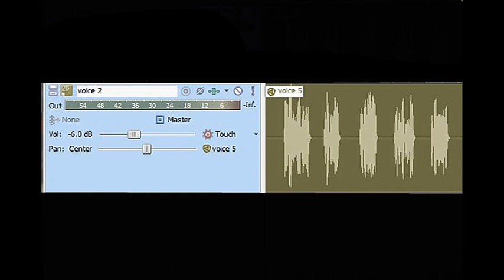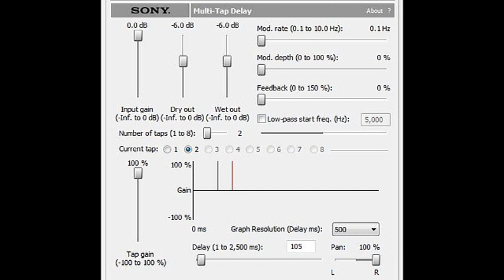HOME MUSIC RECORDING - Turning Mono To Stereo (Basics) - Linden Hudson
Here Linden Hudson suggests a way to put a little stereo ambience in your mono tracks to help them sound a little better in the mix. This tutorial is aimed at people who are producing their own song recordings using multi-track software. Linden uses Sony Acid Pro, but this works in other types of software as well. If you have voice tracks or guitar tracks that are recorded in mono, why not put some simulated ambient separation on the track for the mix. Sony acid has this effect called multi-tap delay. This means that you can set different delay times and pan them left and right. With different delay times left and right you can generate some stereo content. If you use short delay times and keep them turned low you can simulate acoustical stereo to some degree. Remember that one millisecond of delay is about how much time it takes for sound to travel one foot. The multi-tap delay module in Sony acid will allow you to do up to 8 delays and pan them all left and right. Just experiment and listen to the sounds created by these delays and notice the stereo that is generated. (Most reverb patches will generate stereo from a mono track as well, but you don't always want or need reverb).
Linden Hudson has been a sound engineer for 40 years. The first 20 years he worked in recording studios. The past 20 years he's worked location sound for film and video shoots.
Linden Hudson once wrote a song on one of the most famous rock albums in history. The song he wrote was "Thug" and it was on the ZZ Top "Eliminator" album. Then Linden spent 5 years suing ZZ Top for his money. This was a tough time for Linden as he had a new born son and was having a tough time paying his bills. Why do some stars treat people like this? Are they afraid of having one less Mercedes in the driveway? This story is easy to verify with a little research on the internet.
There are at least 3 books written that discuss Linden's work with ZZ Top.
Here's an excerpt from the book "Sharp Dressed Men" by ZZ Top's ex road manager Dave Blayney: " sound engineer Linden Hudson co-wrote much of the material on the album (ZZ TOP "Eliminator" album) as a live-in high-tech music teacher to Beard and Gibbons."
Linden Hudson is also an indie recording artist. He sells his songs on Itunes, Amazon-mp3 and other services. Support indie music. Hear some of LInden's indie music recordings at: